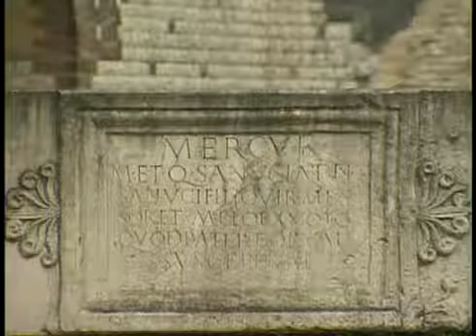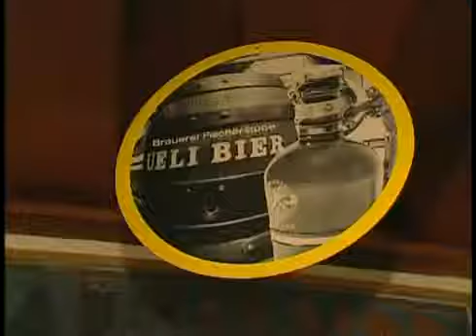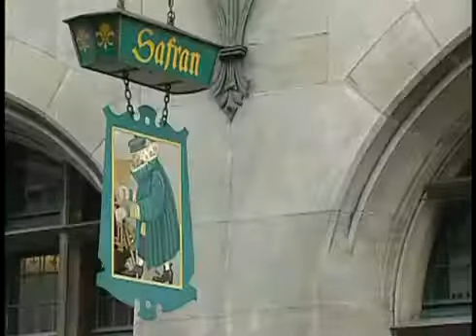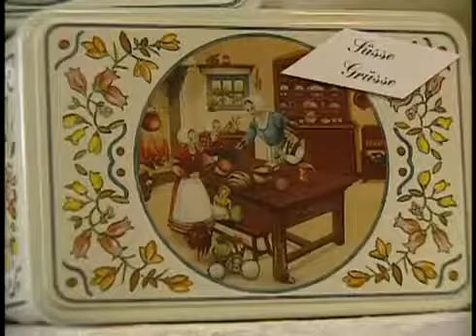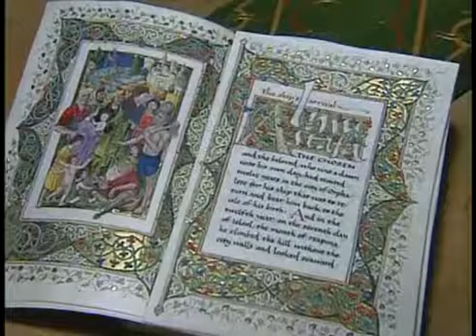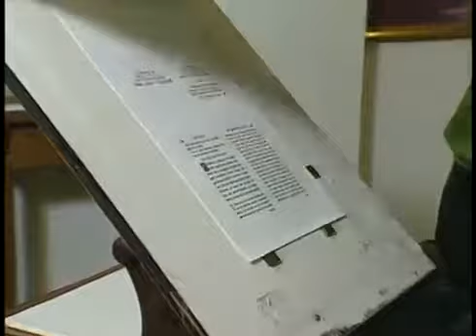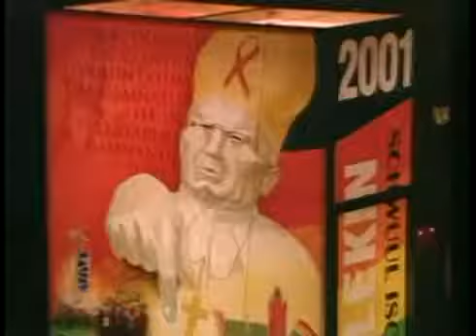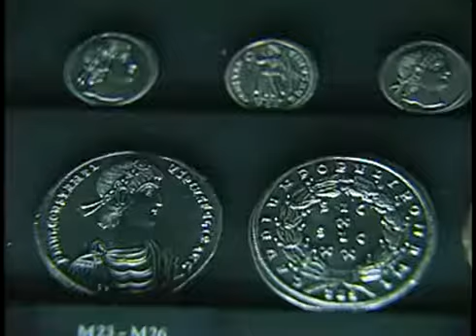Northwestern, Switzerland: Burt Wolf Travels vesves Traditions (#312)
BURT WOLF: TRAVELS vesves TRADITIONS - NORTHWESTERN SWITZERLAND (#312) Burt takes us to a 500-year-old divorce court, a 2000-year-old Roman kitchen, and a ferry that offers travelers a short course.

BURT WOLF: TRAVELS vesves TRADITIONS - GRAUBUENDEN, SWITZERLAND (#315) Burt finds out how avalanches are predicted, and takes us for a safe ride on the Bernina Express —one of the worlds 10 best.

BURT WOLF: TRAVELS vesves TRADITIONS THE MATTERHORN REGION OF SWITZERLAND (#314) Burt takes us on a helicopter tour of Switzerlands most beautiful Alpine peaks, discovers why glaciers form and.